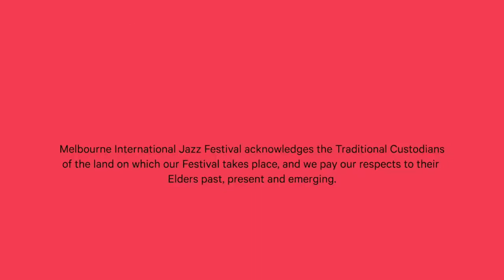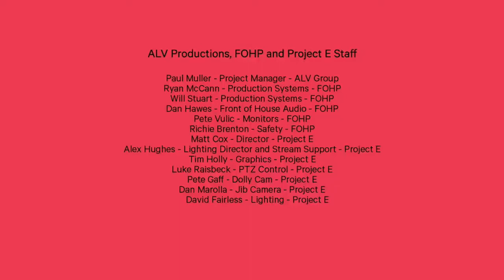David Jones (drums)and friends. Stephen Magnusson and Evri Evripidou. 40 mins Improvisation!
Melbourne International Jazz Festival Live stream from July 25 ,2020.

40 mins Improvisation!